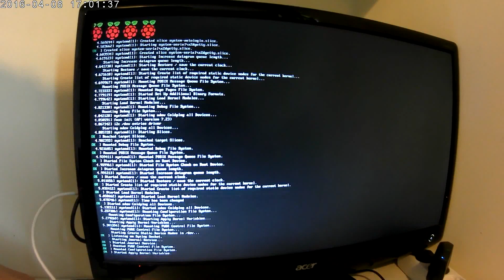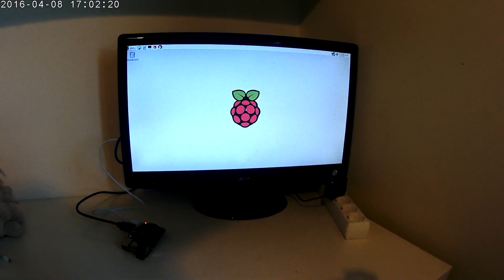Raspberry Pi 3 Model B - First boot Raspbian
Raspberry Pi 3 Model B - First boot in Raspbian with graphical interface